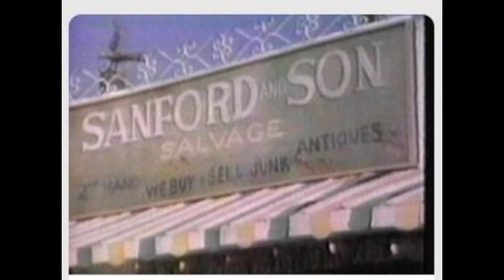Sanford and son hoarding song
Fred.G Sanford would be proud,